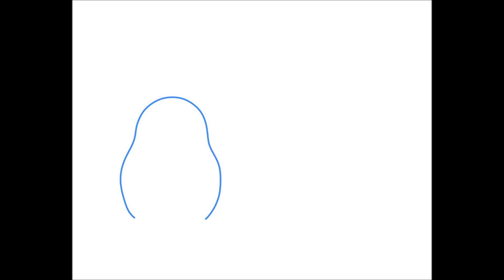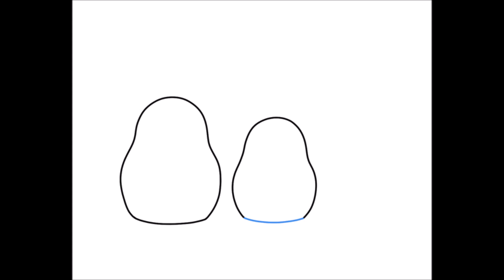마트료시카 러시아 인형 그리기 (그림그리는법)